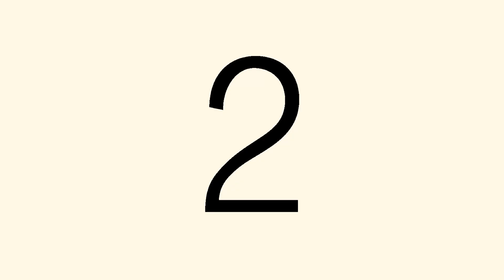ELPIDIA CARRILLO - ENTREVISTA - BLUE BEETLE - CINE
DONACIONES